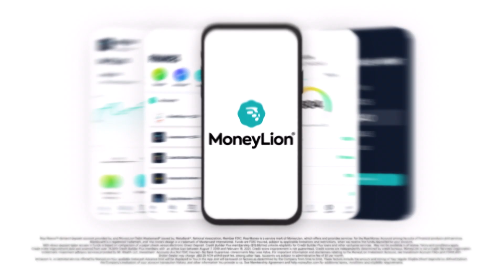RoarMoney: Millions of Lions | MoneyLion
Here at MoneyLion, millions of Americans are taking charge of their digital banking.
With one app, you can get paid up to two days early¹. You could build your credit score by forty-two points in sixty days. Access interest-free cash advances anytime and auto-invest while seamlessly tracking your financial health every day. So what do you say? Are you ready to roar?

¹Faster access to funds is based on a comparison of a paper check versus electronic Direct Deposit.